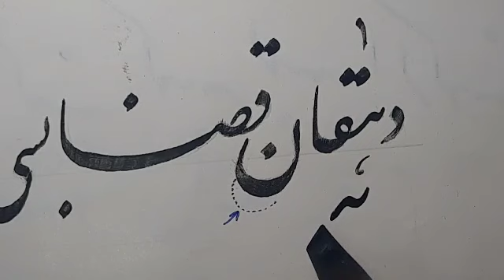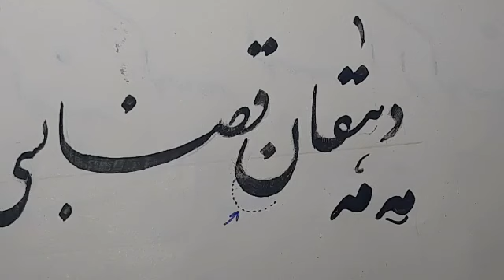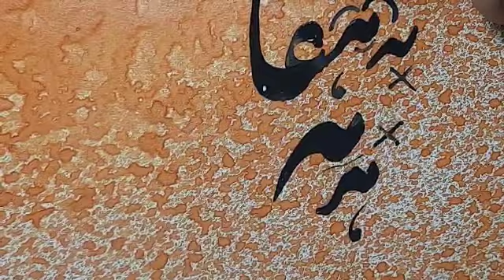خط_نستعلیق ، آموزش خط نستعلیق توسط مرتضی قائدی رشیدآبادی ، آموزش خوشنویسی ، آموزش خط(4)